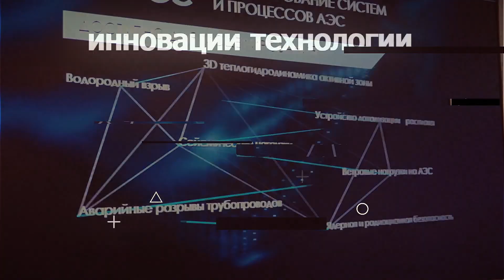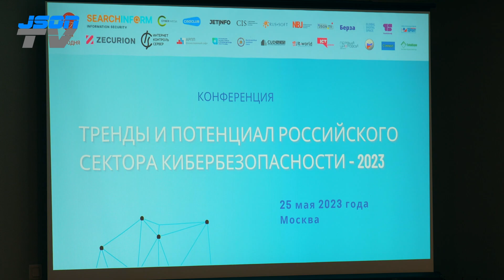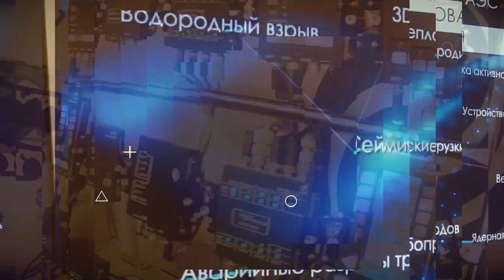"Поддержите утечку "мозгов" из России" - зарубежное отношение к ИТ сфере РФ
Максим Ювачёв, начальник отдела исследований когнитивных операций Центра когнитивной обороны Нижегородского государственного лингвистического университета.
Тренды и потенциал российского сектора кибербезопасности - 2023.
Мероприятие ЦЕНТРа КОНФЕРЕНЦИЙ Event СЕГОДНЯ.

Российский рынок кибербезопасности, по мнению экспертов, находится в выгодном положении. Отечественные производители уже давно предлагают компаниям локальные решения практически в любом технологическом классе. Довольно строгие стандарты и политика государства в этой области заложили фундамент в сегменте кибербезопасности, в результате чего на мировом рынке уже давно работают конкурентоспособные российские производители.

С точки зрения бизнеса, кибербезопасность – это не только технологии и методы, а в большей степени проценты бюджета и конкретные суммы, которые необходимо выделять для поддержания высокого уровня защищенности бизнес-процессов. Становится популярным комплексный подход к безопасности, который затрагивает как программный уровень, так и уровень взаимодействий и регламентов. О том, какой подход будет доминирующим в ближайшем будущем 25 мая 2023 года на площадке центра конференций “Сегодня” расскажут эксперты в сфере отечественного сектора  кибербезопасности. Представители бизнеса обсудят актуальные вопросы, представят практики использования нововведений и определят точки роста в сфере информационной защищенности.